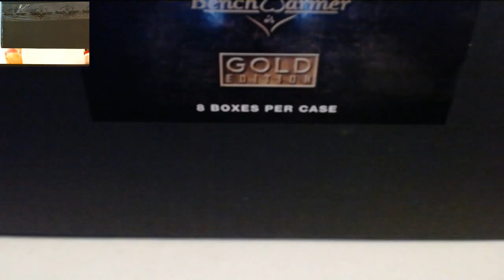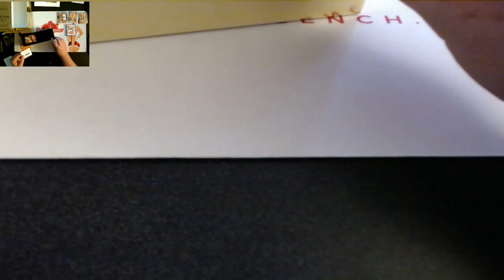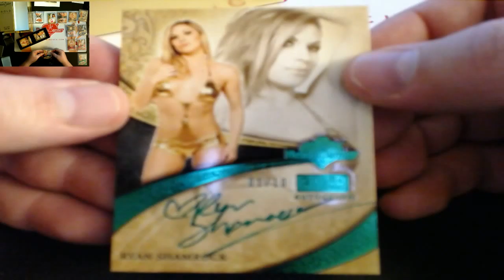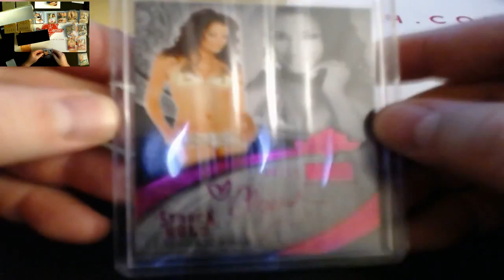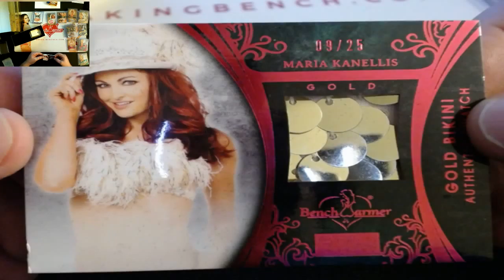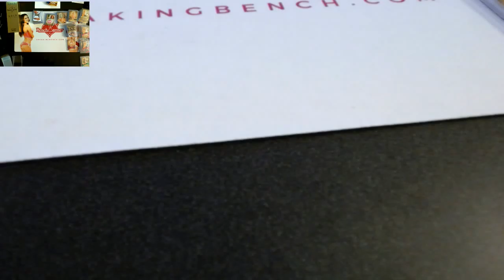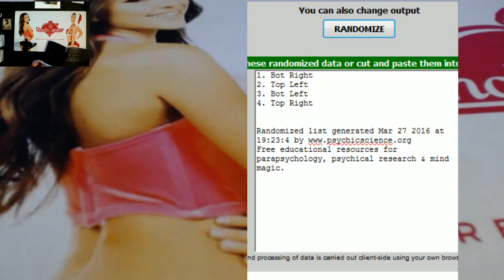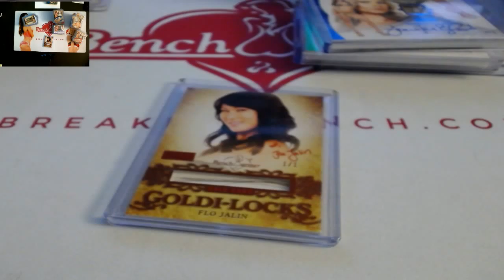2013 Benchwarmer Gold M227 8 Box Case Break + Freebies